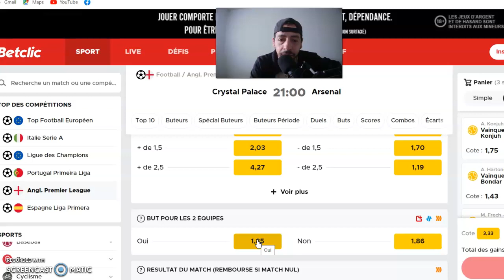PRONOSTIC FOOT : MES 4 PRONOSTICS 04 AVRIL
MES 4  PRONOSTICS  FOOT   :

PRONOSTIC  FOOT  :  CRYSTAL PALACA - ARSENAL
PRONOSTIC  TENNIS  :  SASNOVICH - KALININA
PRONOSTIC  TENNIS  :   HARTANO - BONDAR
PRONOSTIC  TENNIS :  FRECH - KVITOVA